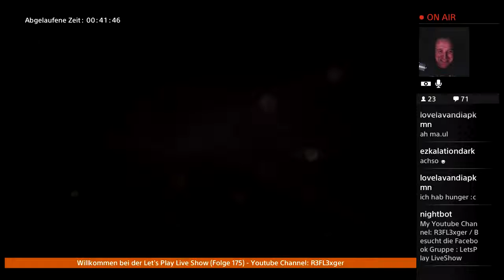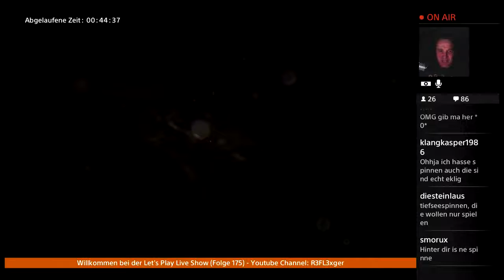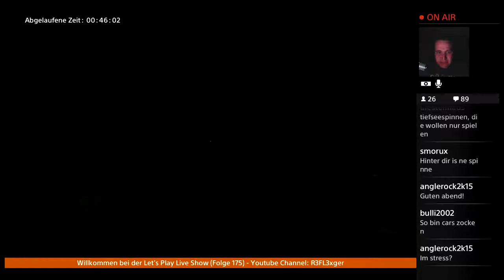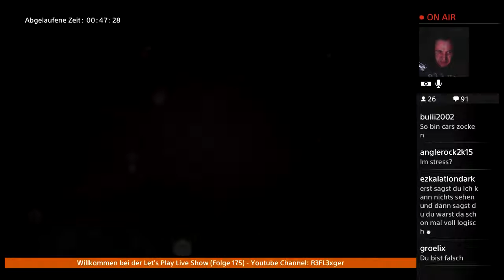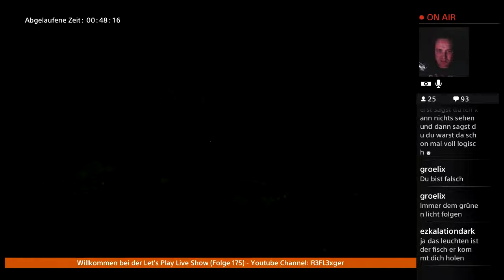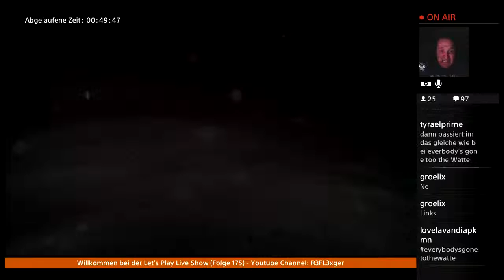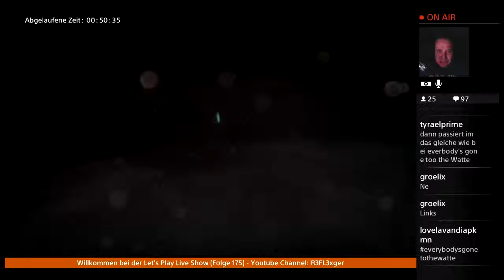Let’s Play SOMA(PS4)German #32 Ihhhh nein nicht Spinnen (und noch so viele)